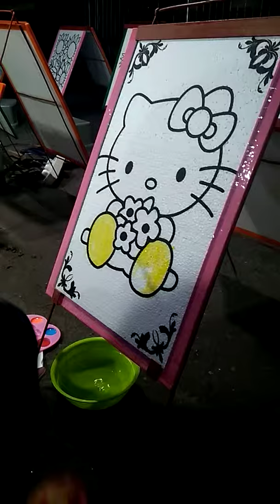Belajar melukis untuk anak-anak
Seni adalah tindakan yang harus di kembangkan untuk menumbuhkan bakat nya maka harus kita dukung sebaik mungkin